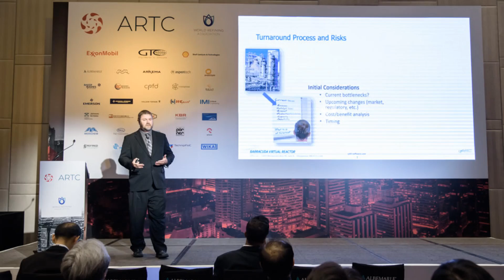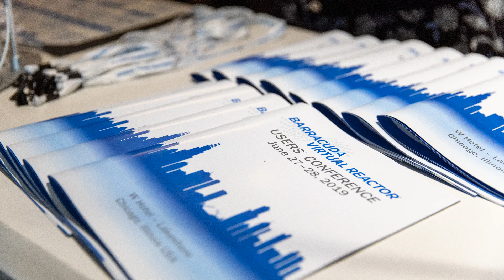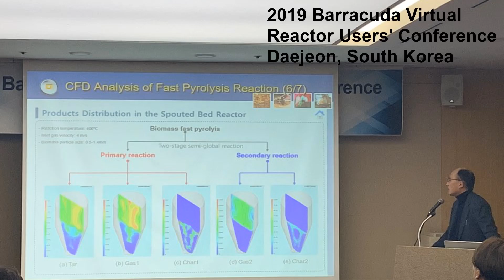2019 Year In Review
CPFD Software has had an event packed year. We've made a short video of just some of the memorable events from the past year. Thank you to all of our customers, partners, and friends for your role in the continued growth of our global user community. Here’s to continuing our journey together in the new decade!